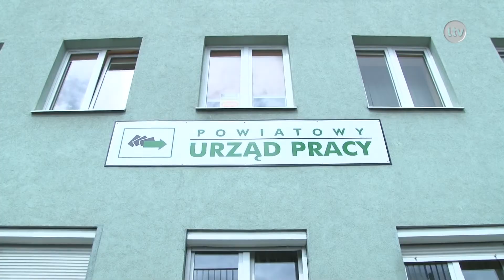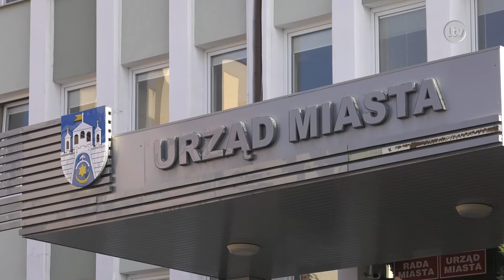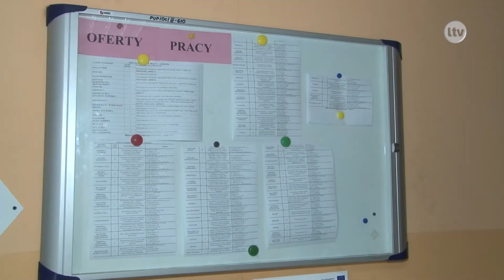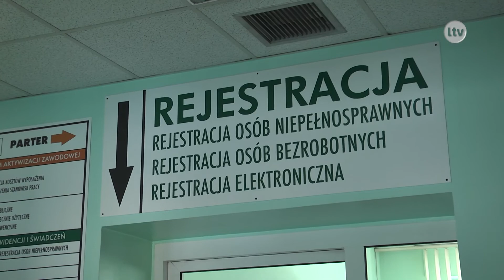Lokalna.TV Ostrowiec: Nowy dyrektor nowe wyzwania